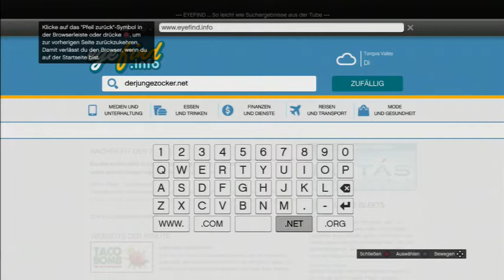Mein erstes Lets Test von GTA 5 Eine Reise durch San Andreas vom PS3 Zocker YouTubeGamescom 480p